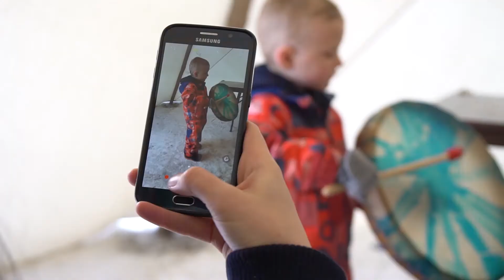Arts on the Ave Festival Mash-Up (Kaleido & Deep Freeze)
A mash-up showing both of our annual festivals here on 118 Avenue!

(Deep Freeze: A Byzantine Winter Festival)
(Arts on the Ave Edmonton Society)